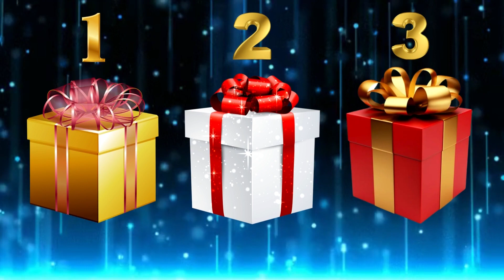Escolha um presente, cuidado para não escolher o presente errado 🎁 Choose Your Gift 🎁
Quase ninguém consegue acertar todos... 🎁😎👍😆🤣😘💕

Bem-vindos ao canal! Aqui a prioridade é a DIVERSÃO!

Welcome to the channel! Here the priority is FUN!

¡Bienvenidos al canal! ¡Aquí la prioridad es la DIVERSIÓN!